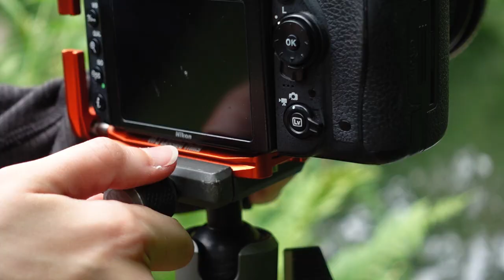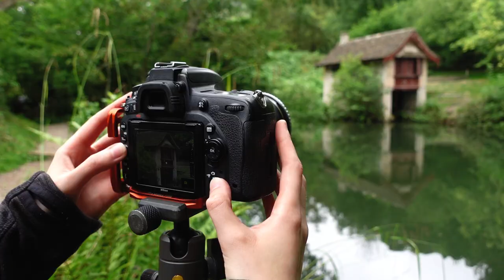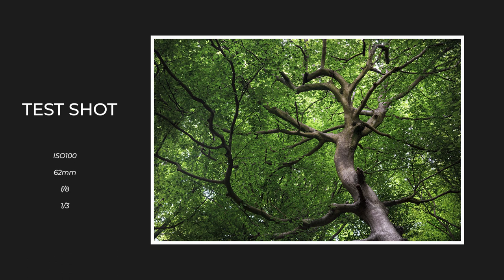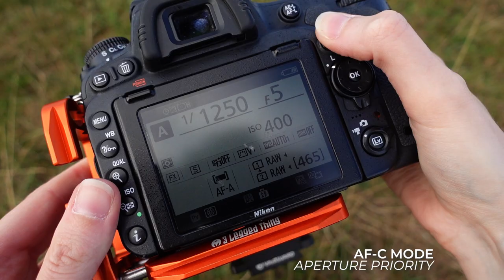I'm NO longer striving for perfection in my photography.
In this video I relax with some local landscape and wildlife photography while convincing myself to let go of perfection in my work.
With a camera bag that feels like it's filled with bricks, a Nikon D750, a Tamron telephoto Lens and a Nikon wide-angle aid me in practising my photography.

Here are some timestamps so you can go back and enjoy your favourite part of this video again:

Timestamps:
0:00 Letting Perfectionism Go
0:42 The Boat House
2:24  A Photographer Who Can't See.
3:38 HIGHLAND COWS!
5:10 A Swift Sunset
7:16 Waffles

If you're on social media, feel free to catch up with me there too!
Vero: @courtneyvictoriaphotography